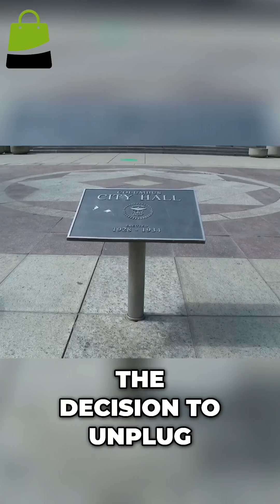Protect Your Data: Columbus Police Officers Report Hacked Bank Accounts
Learn about the recent ransomware attack in Columbus and its impact on police officers' personal information. Find out how to take proactive steps to safeguard your data and ensure your financial security. Stay informed and protected in the face of cyber threats.